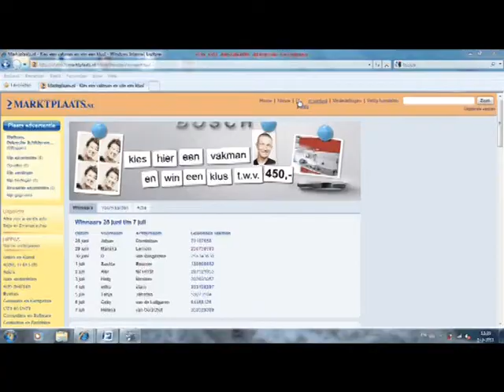Marktplaats.nl **Kies een vakman en win een Klus t.w.v. €450**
Liliana Meijer:
Ik vind het zo fijn dat we een klus gewonnen hebben! Binnenkort verwachten we ons tweede kindje en alles wat we in huis doen staat in het teken daarvan. Nu we een vakman gewonnen hebben krijgen we ineens ruimte om ook iets aan de huiskamer te doen, heerlijk! De kozijnen heb ik al eens geschilderd, maar ik ben niet zo blij met het resultaat. Ik vind dat een vakman dat een stuk beter kan.

Jullian Delpeche (schilder):
Ik vind Marktplaats een prima plek om klanten te werven en vind het heel leuk dat ik uitgekozen ben door Liliana en haar man.
Ik bedank Petra Bakker van Marktplaats & Liliana